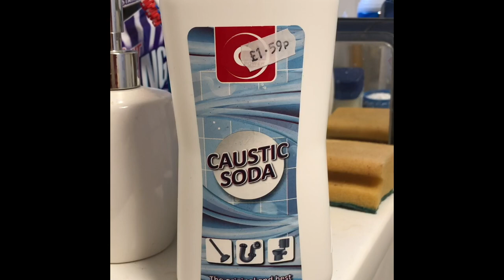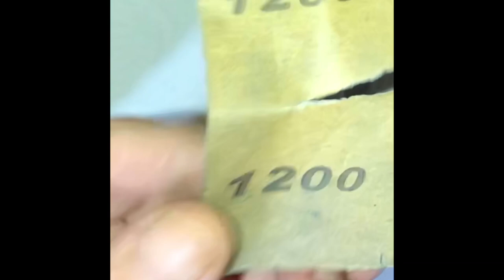Dinky Observation Coach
Welcome to the channel, today I am going to add a little life back into this old Dinky toy